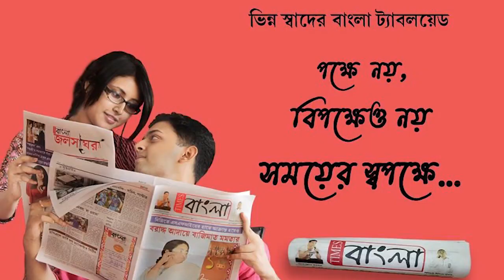অবশেষে দেখা মিলল পার্থ ‘ঘনিষ্ঠ’ মোনালিসার